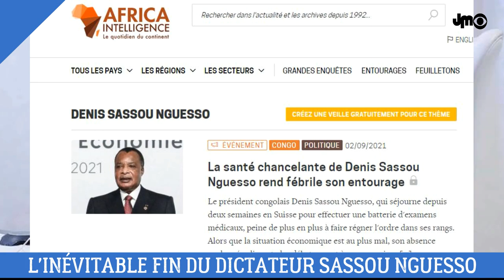L'INÉVITABLE FIN DU DICTATEUR SASSOU NGUESSO (DÉCRYPTAGE)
La Dictature congolaise tremble depuis l'hospitalisation de Denis Sassou Nguesso dans la capitale Suisse.

DEVENIR MEMBRE

NOUS SUIVRE

NOUS CONTACTER